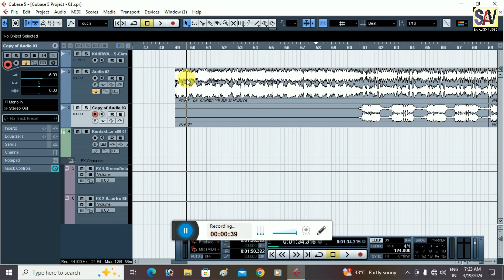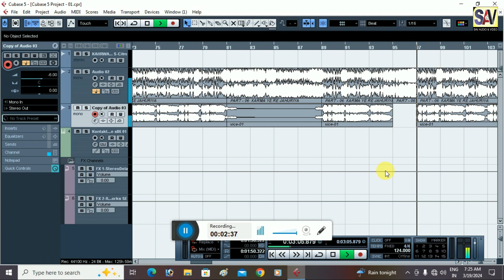PART - 06 KARMA CHUNAV TRACK NEW // cg chunav geet // चुनाव ट्रैक सस्ते रेट में खरीदे // sav cg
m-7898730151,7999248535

cg song,
cg chunav song,
dilip ray cg song,
akash anant cg song,
champa nisad cg song,
savita diwani cg song,
tulsi raj cg song,virend chaturvedi cg song,syam kuteliha cg song,gorelal barman cg song,chunav song
,chunav geet,cg chunav geet,anita wani cg. song,new song,janpad chunav,new cg song,cg songs,chhattisgarh chunav,chunav song 2022
,bhagat guleri cg song
,hd video song,sb song,sb music ka chunav geet,chunav gana
sunita sahu cg song